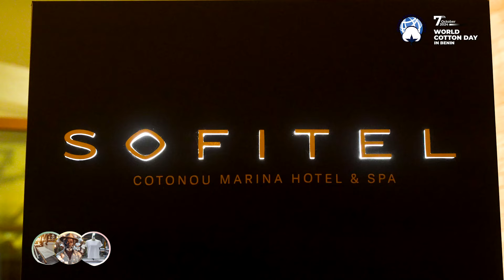Bénin 2024 : Revivez la Journée Mondiale du Coton !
“Plongez dans l'épopée de la Journée Mondiale du Coton 2024, qui a fait rayonner le Bénin à l'international !

Cotonou a accueilli cet événement avec brio, propulsant notre pays sur le devant de la scène mondiale. Bien plus qu'une simple célébration, la JMC 2024 a été l'occasion pour le Bénin de démontrer son expertise, son innovation et son leadership dans ce secteur stratégique.

Revivez cette aventure exceptionnelle qui a tissé les liens du succès international pour le Bénin.